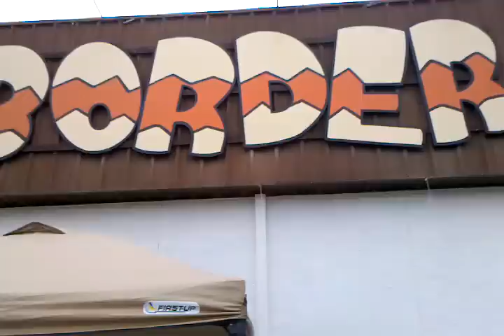Jared 156.3db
Jeep Cherokee
4 Sundown Audio sa-15 subwoofers
2 Sundown Audio saz-2500d amplifiers
4 XS Power d3100 batteries

156.3 @ 44hz @ 4700w clamped power